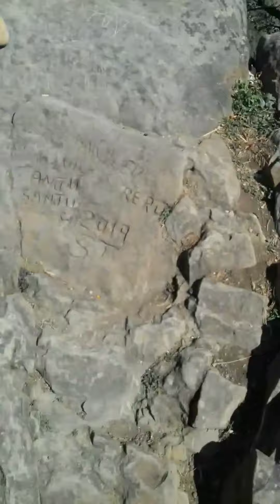A day in my life 🤣 💖 Rewalser (Tso pema)my favourite place ✨💫